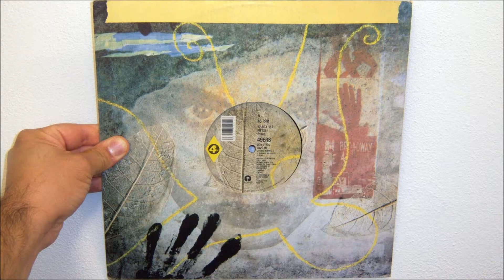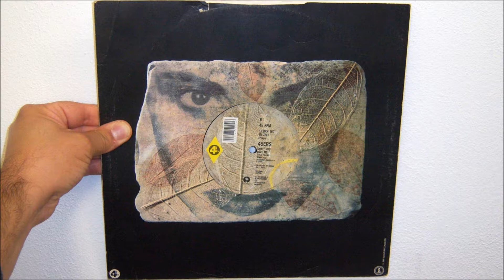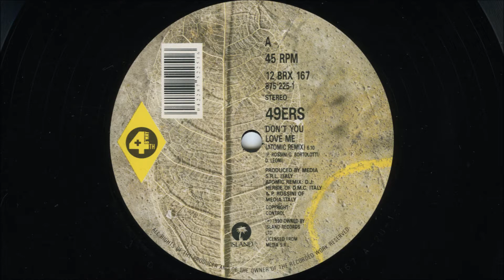49ers - Don't you love me (1990 Fully Italian remix)